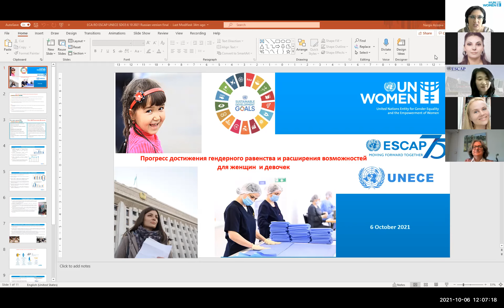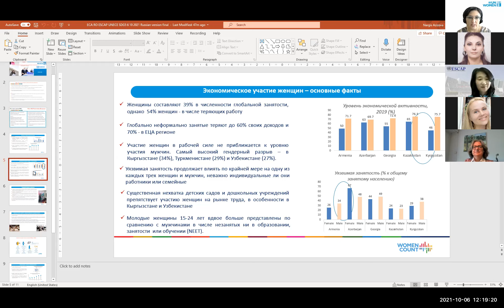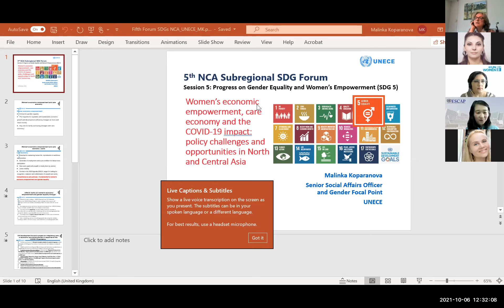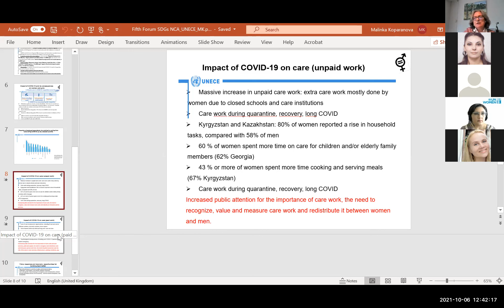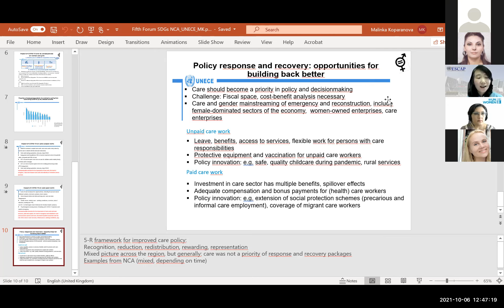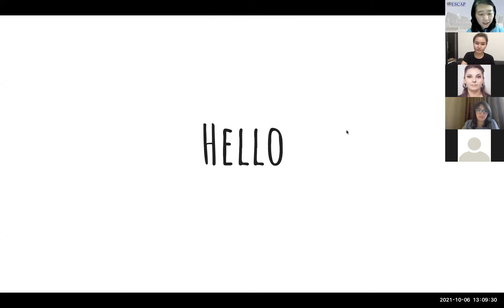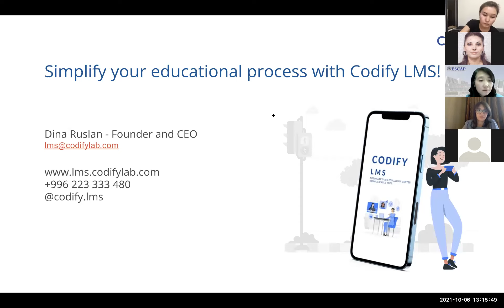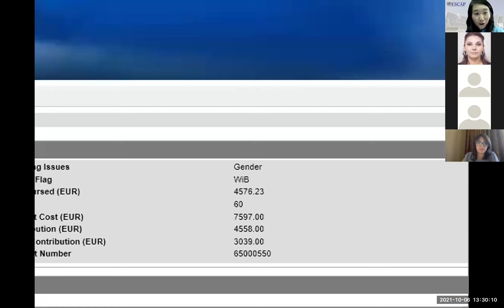5-й Форум СЦА по реализации ЦУР, Сессия 5, ЦУР5 - Русский перевод - 6 октября 2021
Пожалуйста, ознакомьтесь с другими плейлистами Пятого многостороннего форума Северной и Центральной Азии по реализации целей устойчивого развития, так как в некоторых записях синхронный перевод может отсутствовать из-за технических ограничений.